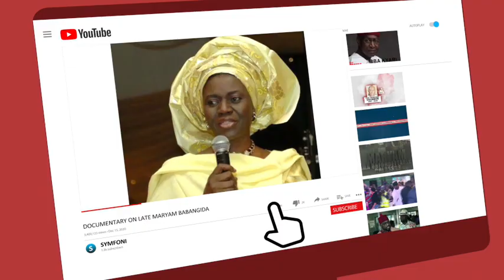Watch As Gov Wike, Ex-Governor Ibrahim Idris Commissioned The Dualised Eastern Bypass, Port Harcourt